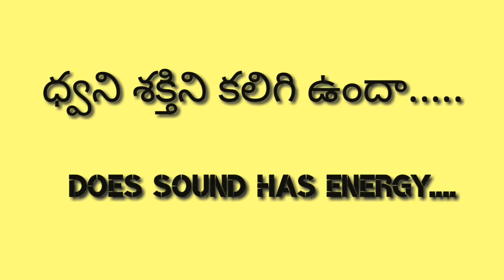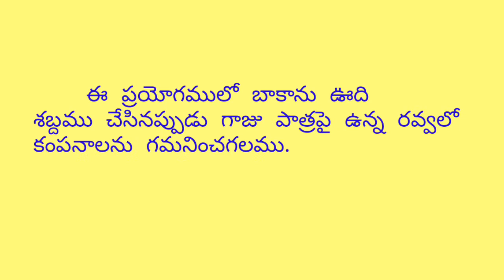SOUND HAS ENERGY - TELUGU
Does sound has energy ?
     Yes, We shall be prove it through this experiment.
Materials required:
1. Poly thin layer film
2. glass bowl
3. sound horn
4. bombay rava( semolina )
          Take a glass bowl.  Close the bowl with poly thin layer film so that it covers the bowl.  Stretch it tightly so as to behave like a diaphragm.  Place some rava ( semolina ) particles on the diaphragm and observe the movement of the particles when you blow the horn it produces sound.
          What do you observe  ?
          While the sound coming from the horn, the diaphragm vibrate which can be seen through dancing of particles.  From this experiment we know that sound has energy.  See the experiment, do this experiment in your home and know about the science from this experiment.